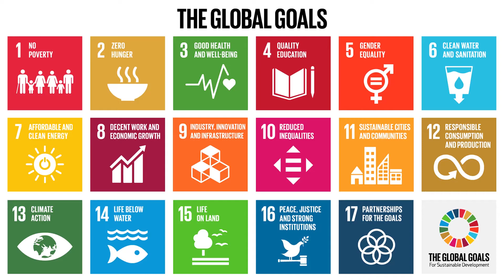HD Global Goals